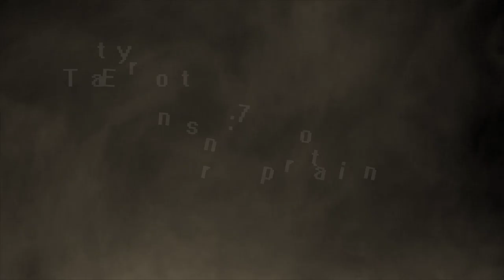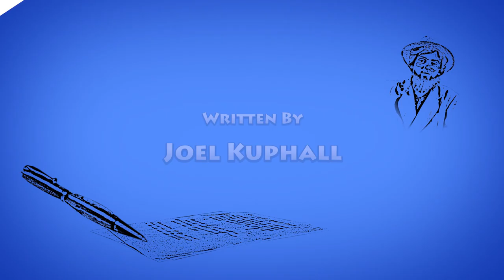The Biffolog: Transportation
Today The Biffolog discusses the getting of oneself from one point to another.